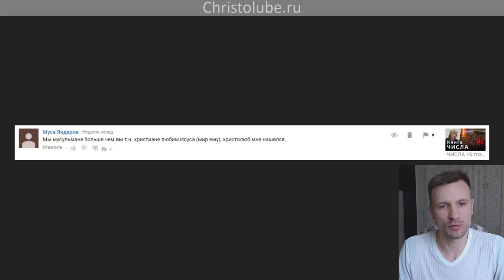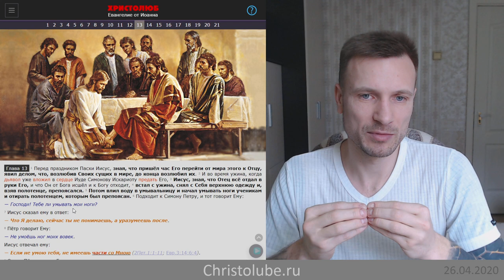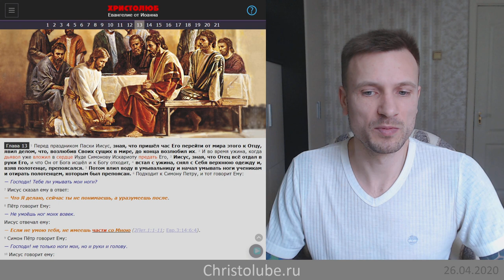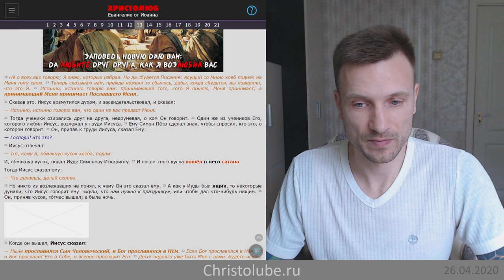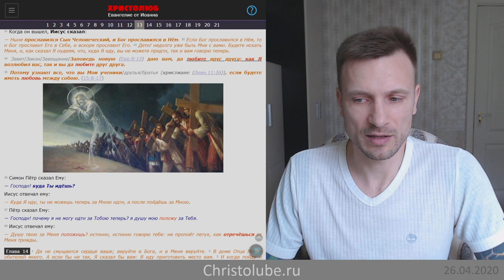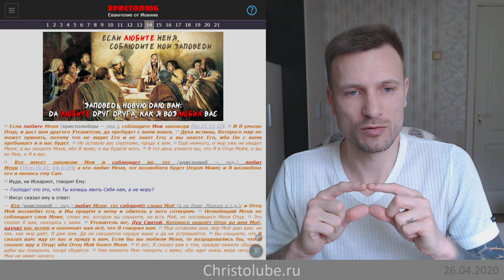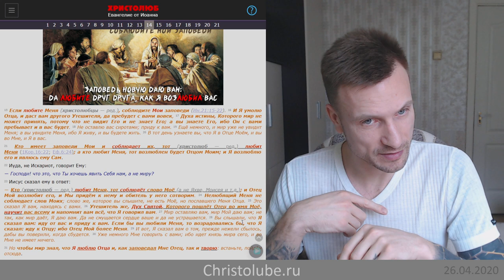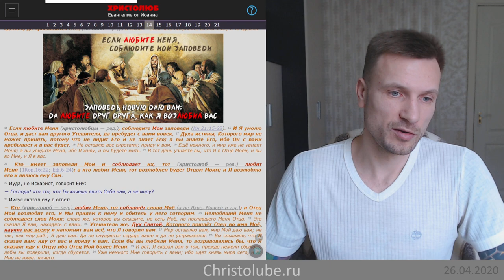☪️ ПРОРОК ИСА и БОГ ИИСУС ХРИСТОС ✝️ — одно лицо или нет? Кто Христолюб? (26.04.20) ВЕГАН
☪️ ПРОРОК ИСА и БОГ ИИСУС ХРИСТОС ✝️ — это видео о том, что пророк Иса в мусульманстве и Бог Иисус Христос, явившейся во плоти в христианстве — это абсолютно разные личности, и что мусульмане любят своего Ису, лишь провозглашением ему мира, а не христианского Иисуса Христа, заповеди Которого, и обязуется исполнят христианин из любви к своему Учителю и Творцу.

— SKYPE: christolube

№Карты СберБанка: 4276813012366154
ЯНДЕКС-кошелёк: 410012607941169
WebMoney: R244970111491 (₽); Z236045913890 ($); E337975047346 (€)